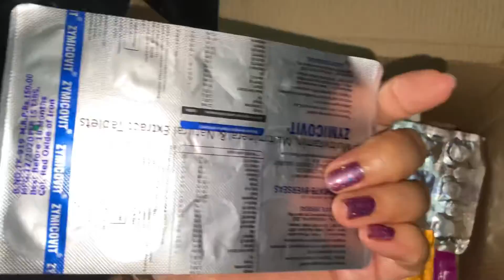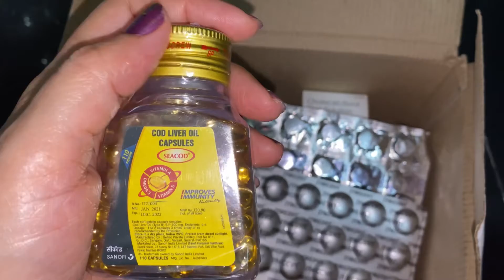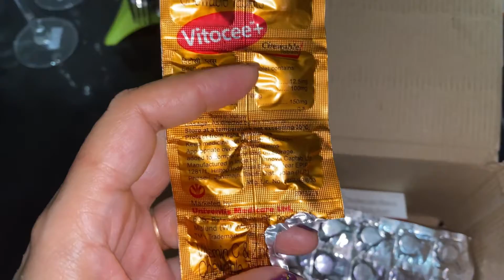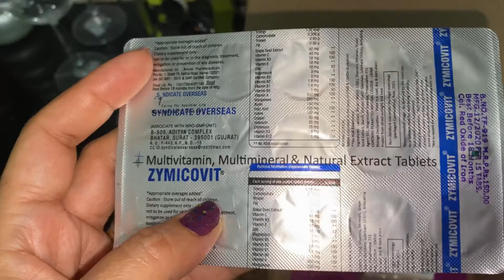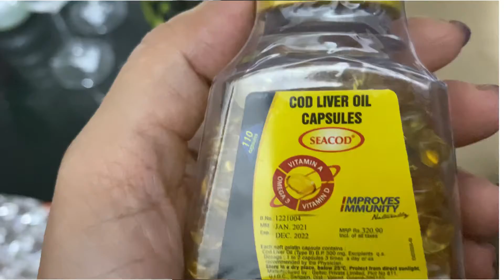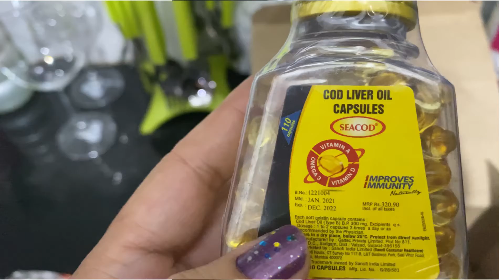Medication 💊 need to be purchased during Covid times || definitely help to boost immunity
Hi guys
Thanks
Dr. Jaskiran